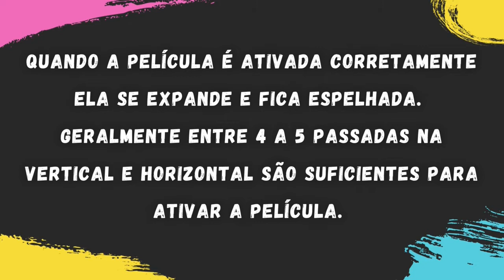Ativação Película Pintura Hidrográfica Quantidade Ativador - Gringo WTP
Aprenda qual a quantidade necessária de ativador para Película Pintura Hidrográfica. Esse é um dos erros mais comuns pra quem está começando.

Nesse vídeo quero te mostrar o comportamento da película ao se usar pouco ou muito ativador WTP.

Repare na resistência da película hidrográfrica com pouco ativador ao entrar em contato com a peça, ela não se dissolve.

Quando a película WTP é ativada corretamente ela se expande e fica espelhada e se dissolve ao entrar em contato com a peça.

Geralmente entre 4 a 5 aplicações do ativador wtp na vertical e horizontal são suficientes para ativar a película de pintura hidrográfica corretamente.

Grade Curricular Curso WTP Completo
✔ MÓDULO 0 - O QUE VOCÊ VAI PRECISAR ?
Esse é o módulo introdutório, é onde você vai se familiarizar com as aulas e onde você vai receber sua Lista de Materiais e equipamentos. (Onde comprar, preço, marcas, etc.) Enfim, tudo que você vai precisar para começar o seus trabalhos.

✔ MÓDULO 1 - PREPARO DAS PEÇAS:
A preparação das peças é a etapa mais importante do processo de pintura e acabamento.
Nesse módulo você vai aprender:
• Lixamento e limpeza (Técnicas, tipos de lixa, etc.);
• Aplicação de Primer e seladores de aderência.

✔ MÓDULO 2 - PINTURA:
Nesse módulo vamos começar a dar vida e cor as peças.
• Técnicas e equipamentos (Pistolas, pressão, etc.)

✔ MÓDULO 3 - MERGULHO HIDROGRÁFICO OU WTP OU HYDRO DIPPING:
Sem dúvidas essa é a Etapa mais aguardada do curso.
A transferência da película para a peça. O Famoso Mergulho WTP.
Aqui é onde de fato vamos personalizar nossas peças.
• Passo-a-passo para realizar um mergulho perfeito, sem desperdício de material.

✔ MÓDULO 4 - ACABAMENTO:
Esta é a parte crucial do seu trabalho. É onde ele vai ganhar brilho, qualidade e durabilidade.
• Técnicas de aplicação e equipamentos (Pistolas, pressão, etc.)

🎓  APRESENTAÇÃO VITOR GEO SOLLUTIONS:
Meu nome é Vitor e sou técnico Industrial nas áreas de eletrônica e informática e, desde 2005, decidi que jamais trabalharia de carteira assinada de novo. Não funcionava mais para mim. Eu não aceitava a ideia de gastar a maior parte do meu tempo e de minha força de trabalho para uma outra pessoa que não se importava comigo.

Foi assim que conheci a palavra Empreendedorismo.

Criei então o Curso Completo de Pintura Hidrográfica – Gringo WTP. E Dessa forma consegui reunir as duas coisas que eu mais queria:

Uma que era Ajudar realmente a aprender de verdade. E a outra que era criar um programa de estudos compatível com a agenda do adulto.

Pode fazer a qualquer hora, em qualquer dia da semana, quantas vezes quiser durante o tempo que quiser.

Este Canal do YouTube é administrado pela IS2 Sistemas de Informação
A IS2 Desenvolve Software de Gestão para os seguintes segmentos: